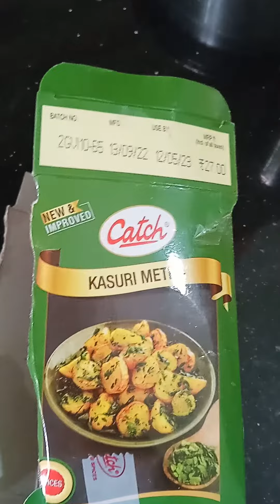Pyaj Ke Parathe#pyaaj ke parathe#shorts parathe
Pyaj Ke Parathe
pyaaj ke parathe#shorts
pyaj k parathe
pyaaz ke parathe